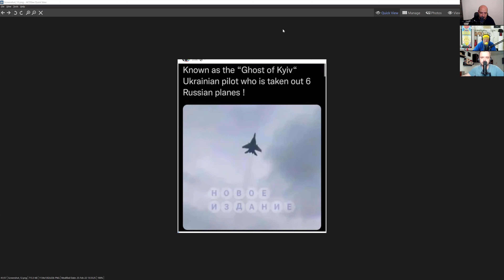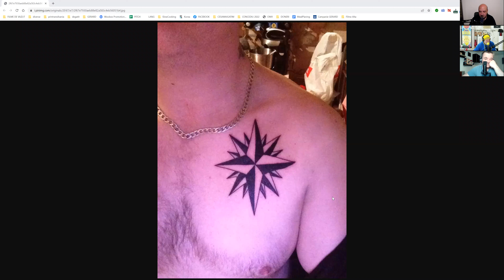Tricast Special 1 - Ucraina și altele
Cetățeni, trăim vremuri deosebite. Trebuia numaidecât să reunim Consiliul Tricastian și să ne expunem părerile. Nu se putea altfel, este limpede!